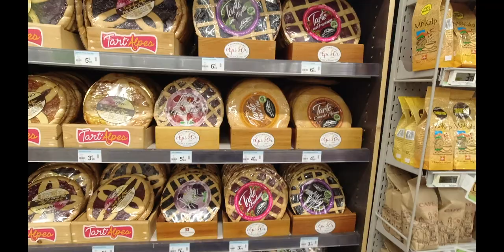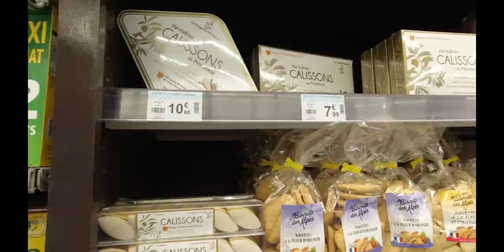SNOWRUNNING EN ITALIA Y FRANCIA (NAVIDAD EN BRIANCON Y BARDONECCHIA)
MATERIAL